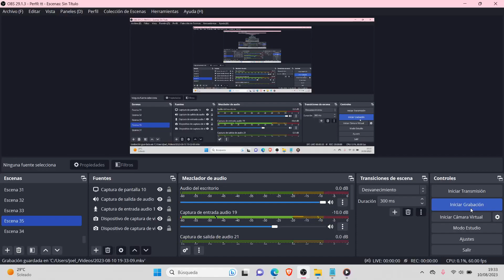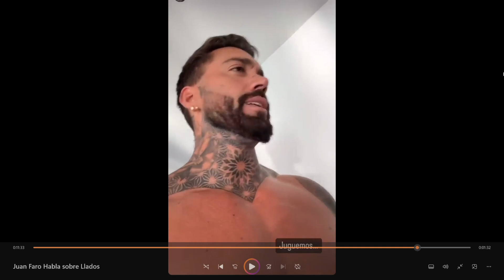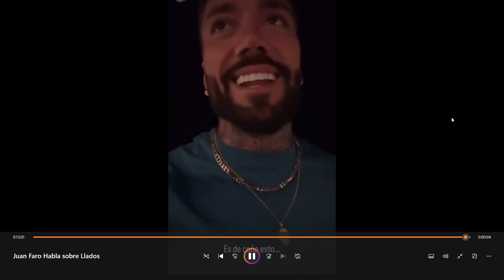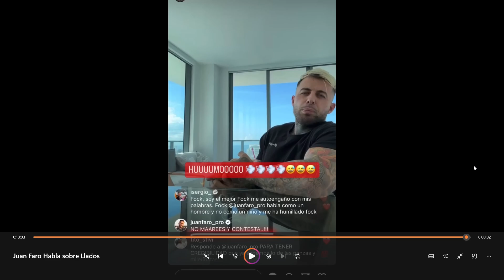JUAN FARO VS LLADOS 😲🔥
Juan Faro le tira a llados..
no os tomeis a pecho mi opinion estamos de risas jaja

VIRTUAL ES ✅🎙️

Contacto email.